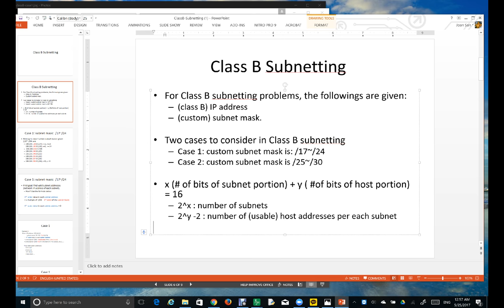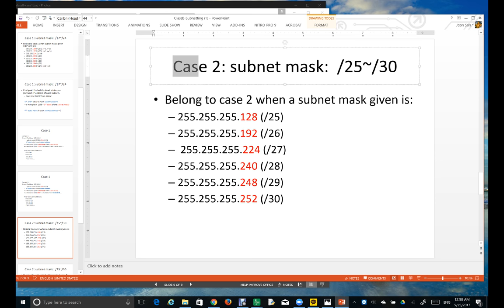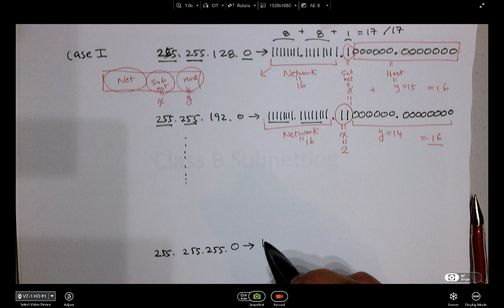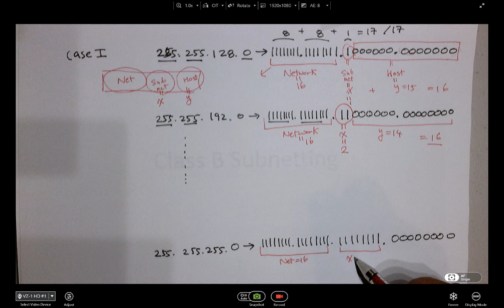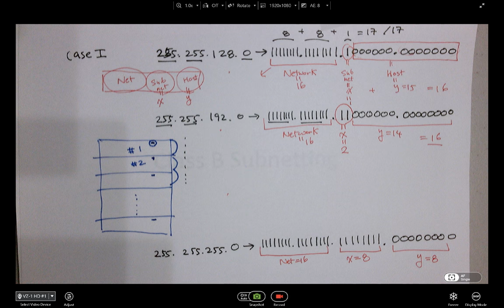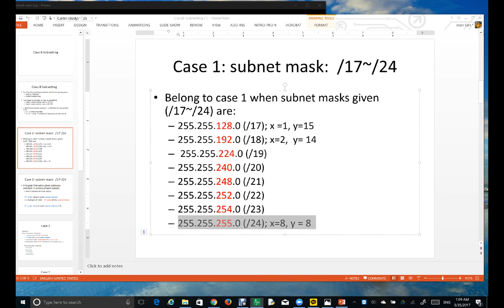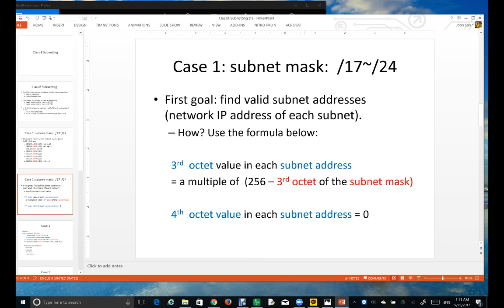classB subnetting Concept new1